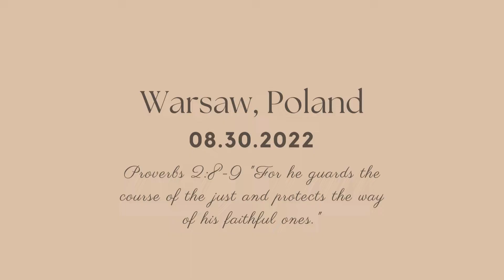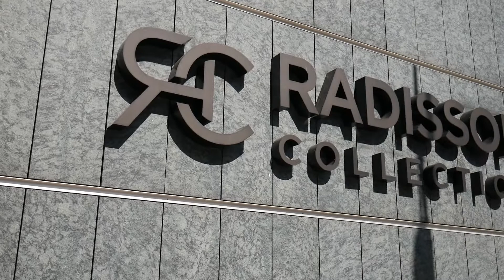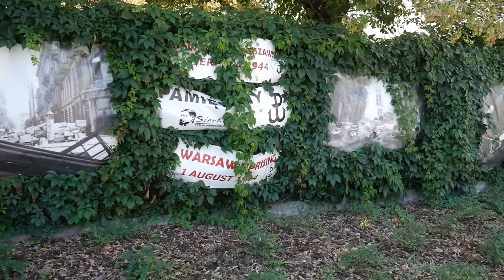TRAVEL VLOG: WARSAW, POLAND | Day Trip // What I did in Warsaw!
Spend the Day in Warsaw with us!

Where we stayed: Raddison Collection Warsaw. Overall great, clean, up to date hotel. Highly Reccomend

Where we ate: Green Nero Cafe and Kwadrat Bistro Art